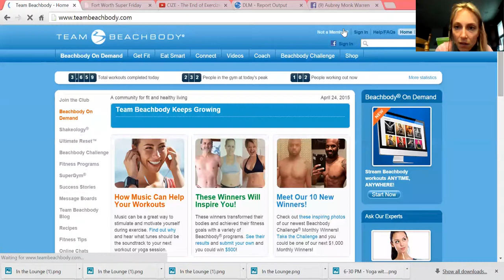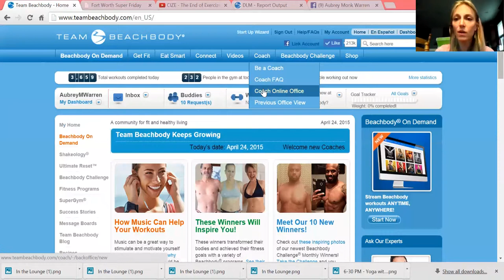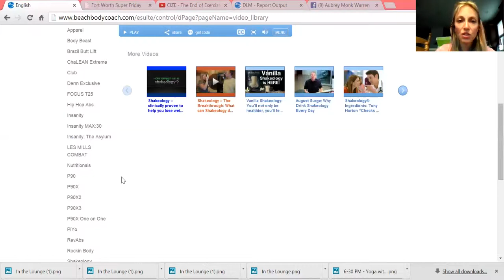Shake & Shares - Team BE All Hands Call 4/24/15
Aubrey breaks down how you facilitate a successful Shake & Share